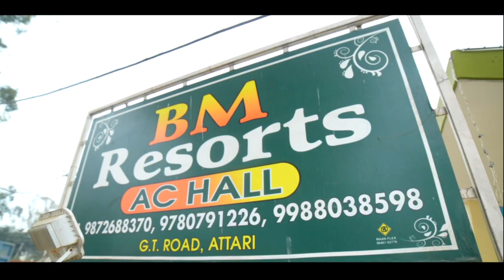AMRITPAL WITH AKASHDEEP/BEST CINEMATIC HIGHLIGHT/#2023 /RANDHAWA PHOTOGRAPHY 98764-63230